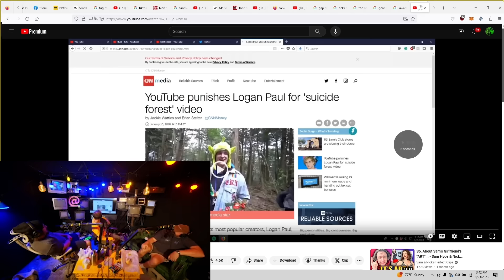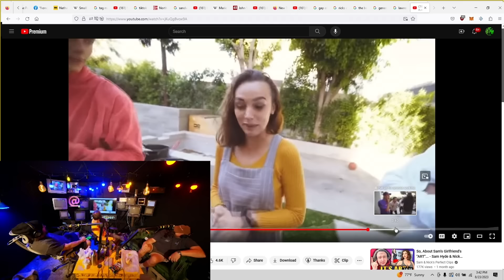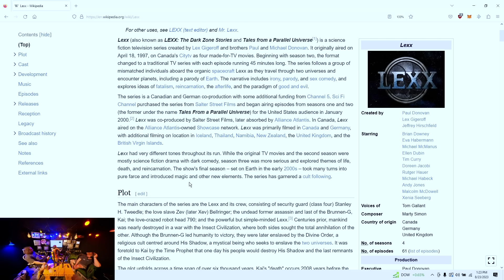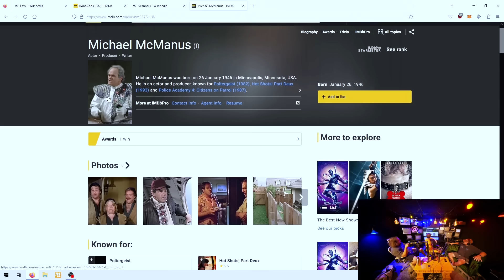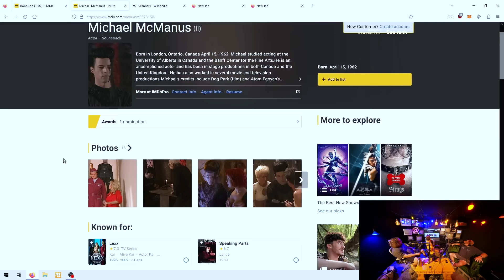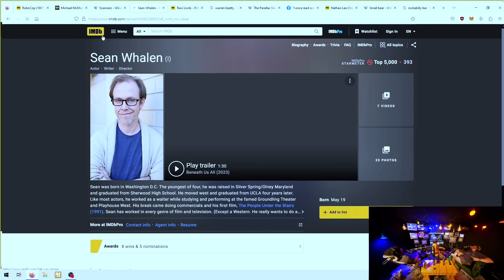Sam Hyde Charls and Nick Rochefort on Logan Paul and Jake Paul, LEXX & The Excellence of the Middle!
Sam Hyde on PGL with Charls Carroll and Nick Rochefort are starting today out with a quick opinion on Logan Paul. Which  Reminds Charls about his Wife showing him a crazy video of Jake Paul. This video involving Jake Paul and his Dad. After this Charls brings up the Canadian TV series LEXX. During this conversation Sam is Reminded of Twin Peaks character Actor Ray Wise. This leads to Sam talking about great character actors and the Excellence of the Middle. The rest of the video various actors are discussed including Michael Ironside as seen on the right side of the thumbnail image.

📖Jack Vance - The Dying Earth
📖Hagakure
📖The Fatal Conceit
📖Jack Vance
📖Eight Fantasms and Magics
📖Douglas Adams - Hitchhikers Guide to Galaxy
📖Confederacy of Dunces -Sam Hyde Funniest List
📖Kurt Vongioet
📖Philip K Dick
📖Gene Wolfe
📖RA Lafferty
📖RA Lafferty - Past Master
📖Gene Wolfe - Book of The New Sun
📖Mirror Shades Compilation editor Bruce Sterling
📖Rudy Rucker
📖Three Body Problem
📖King Warrior Magician Lover
📖Counter Clock World - Philip K Dick
📖Hagakure
📖Carl Jung
📖Carl Jung - Aion